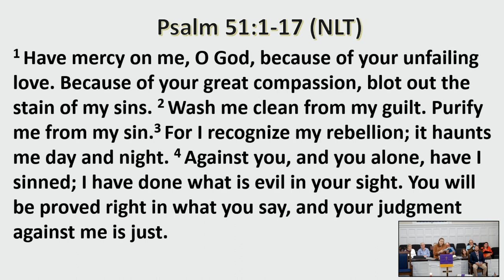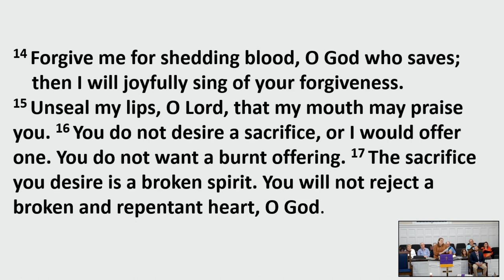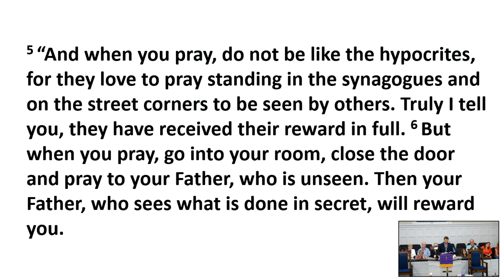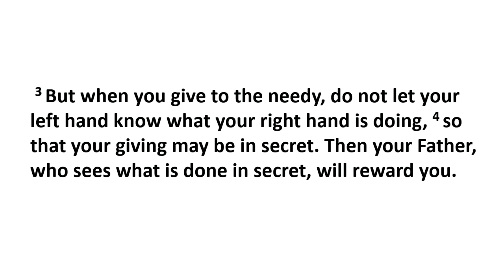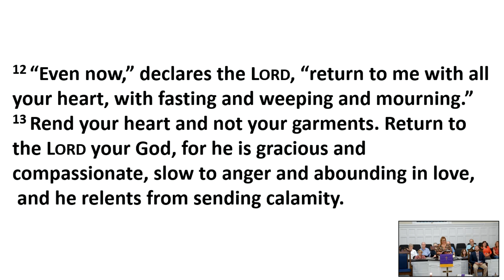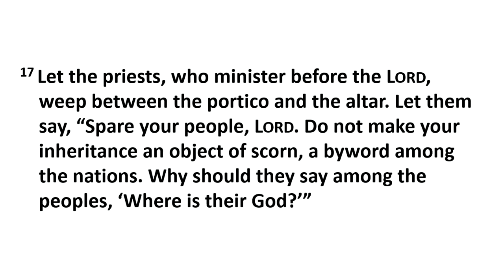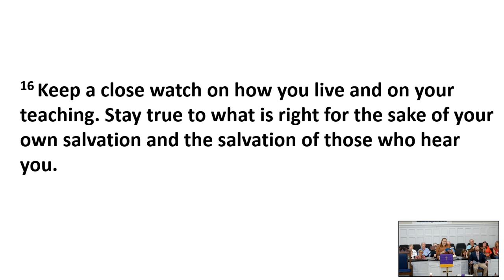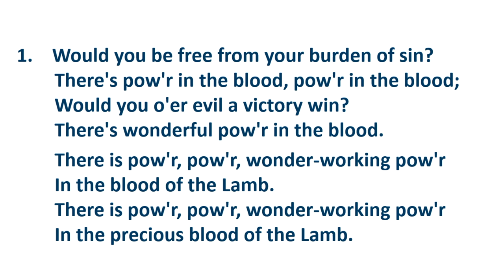ASH WEDNESDAY SERVICE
CSPL 175123
Recorded 2/22/2023
Message delivered by Rev Graham Byrum